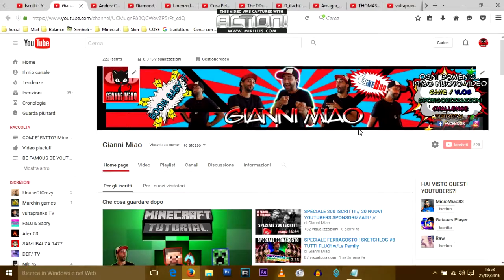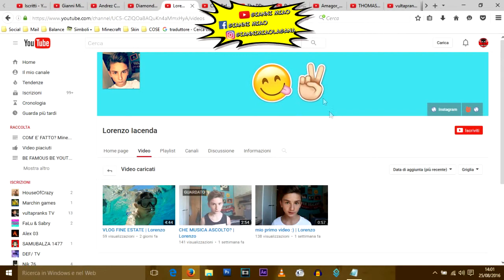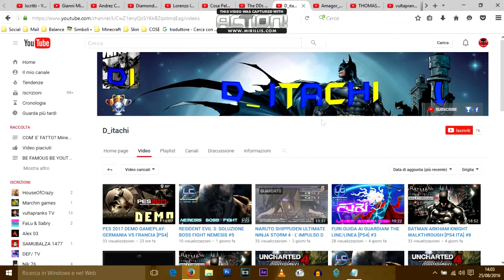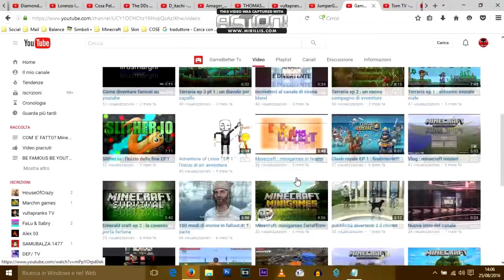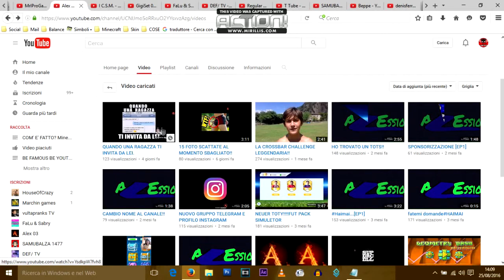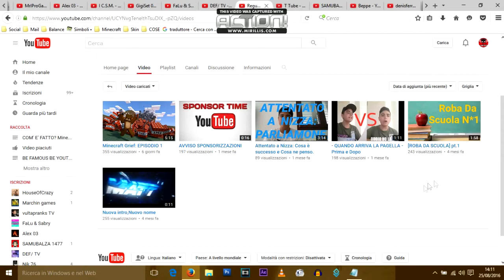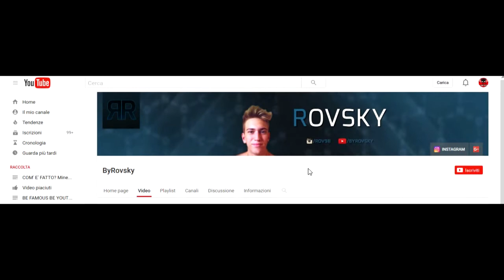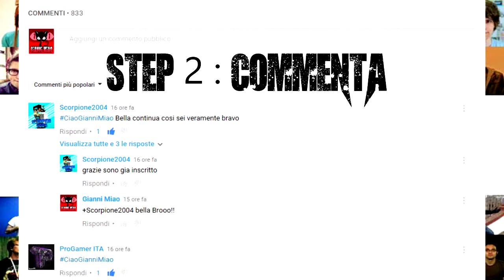SPONSORIZZAZIONI #2 |||| COME AVERE TANTI ISCRITTI (25 NUOVI YOUTUBERS)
●▬▬▬▬๑۩۩๑▬▬▬▬▬●●▬▬▬▬๑۩۩๑▬▬▬▬▬●
QUEST : Qual'è l' orario e il giorno migliore per pubblicare? Scivilo nei commenti!
●▬▬▬▬๑۩۩๑▬▬▬▬▬●●▬▬▬▬๑۩۩๑▬▬▬▬▬●
LINK DEI CANALI :

2 - GUARDA I VIDEO & COMMENTA CON CiaoGianniMiao
3 - METTI UN LIKE

MI RACCOMANDO RIMANI ATTIVO PERCHE' CI TENGO VERAMENTE! COSì ANCHE TU IN BREVE TEMPO VEDRAI CRESCERE IL TUO CANALE E POTRAI DIVENTARE UN FAMOSO YOUTUBER!

(づ｡◕‿‿◕｡)づ BOOM BABY !! ☢☢☢☢☢☢☢☢☢☢☢☢☢